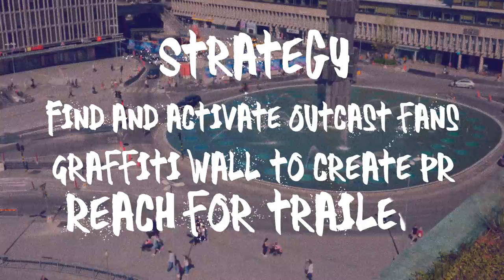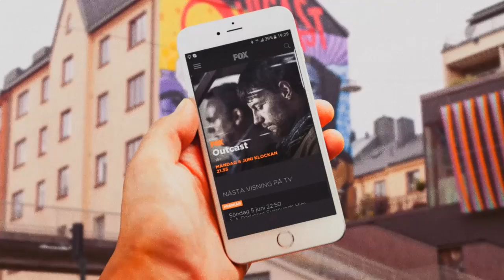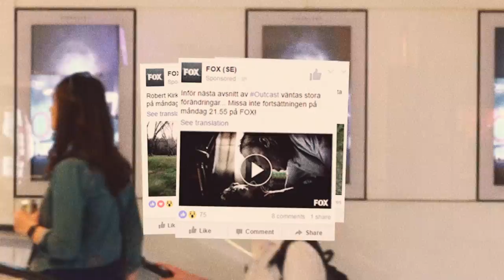Outcast - a wall of obsession, a case film from Fox TV and Mindshare Sweden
Outcast - a supernatural horror series based on a comic book by Paul Azaceta and directed by Robert Kirkman, how do you promote that?

With a set of buzz-inducing innovative media solutions and a lot of obsession!

PR and word-of-mouth exploded in Stockholm when the largest graffiti wall ever was painted by renown local artists. To the extent that locals even begged for the wall to stay.

With beacons installed in the mural, we connected the wall to the series by communicating the Outcast trailer directly in people's phones.

The Stockholm international comics festival 2016 focused on questions regarding artistic freedom and freedom of speech. Perfect match! Core fans were photographed at the event against a green screen projection of a scene from Outcast. The scary photos were then posted on social media, hastagged and displayed IRL on digital screens at the Central Station just a stone’s throw from the festival.

Stockholm is a city surrounded by water and we continued to build on the tonality from the series by lowering huge faces of the characters underneath the surface of lake Mälaren, creating scary under-water graffiti!

The obsession has only began…

Team:
Helena Lantz - Head of Marketing & PR, FOX Networks Group
Natalie Roghult - Project Manager Marketing & PR, FOX Networks Group
Lidia Vukcevic - Marketing & PR Coordinator, FOX Networks Group
Patrik Engström - Account Manager, Mindshare Sweden
Jenny Vinterqvist - Creative Media Manager, Mindshare Sweden
Klive – Graffitiartist, Graffitisthlm
Kaos - Graffitiartist, Graffitisthlm
Daniel Amado - Sales Manager, Visual Art
Staffan Eliasson - Production & Broadcast Manager, Visual Art
Rickard Stiller – Senior Account Specialist, AdCityMedia